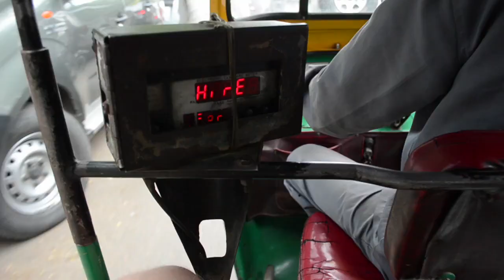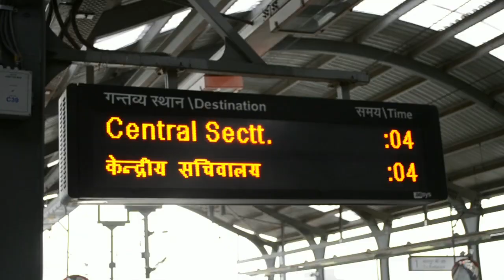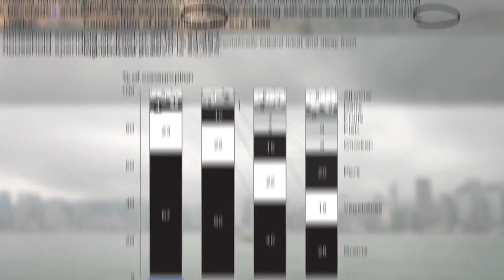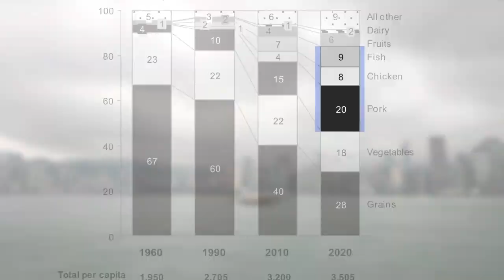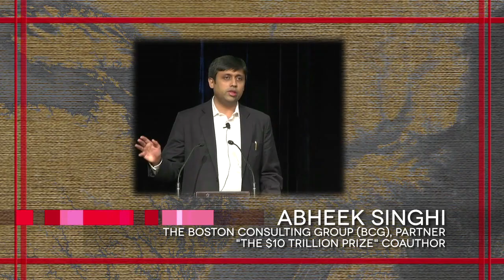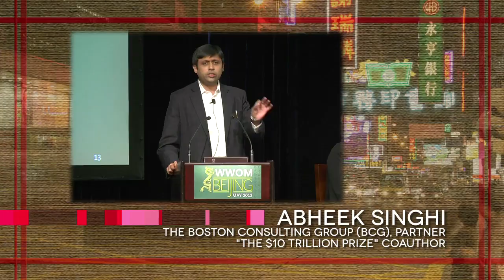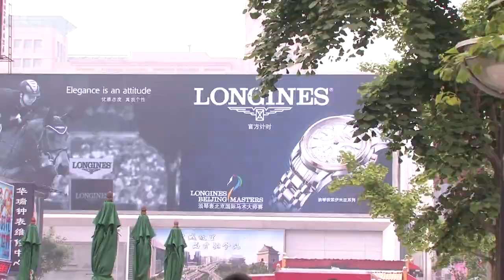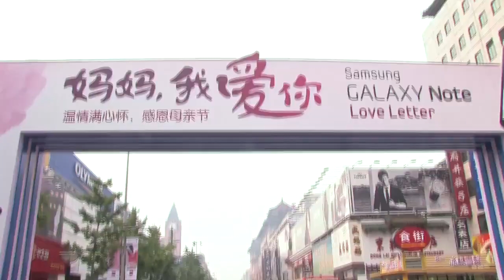The $10 Trillion Prize: Tapping into Consumer Growth in China and India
As the emerging middle classes in China and India begin to transform the global marketplace, the race to access these consumers is heating up. By the year 2020, the combined markets of these two countries will account for 2.5 billion consumers, whose spending will total $10 trillion.

BCG has uncovered the keys to winning in these countries by conducting extensive research into both markets and gaining a deep understanding of the geographies, sectors, and segments they represent.

The findings are presented in "The $10 Trillion Prize: Captivating the Newly Affluent in China and India," a new book by BCG's Michael J. Silverstein, Carol Liao, David Michael, and Abheek Singhi.